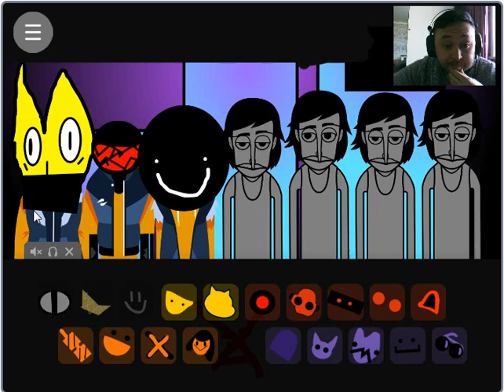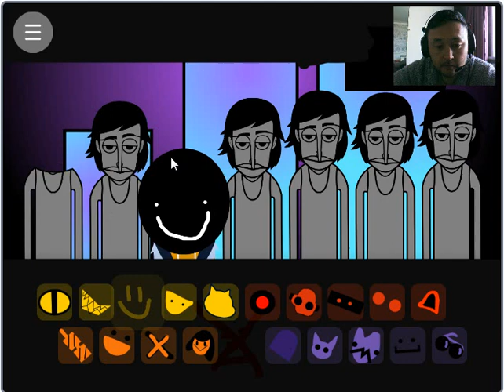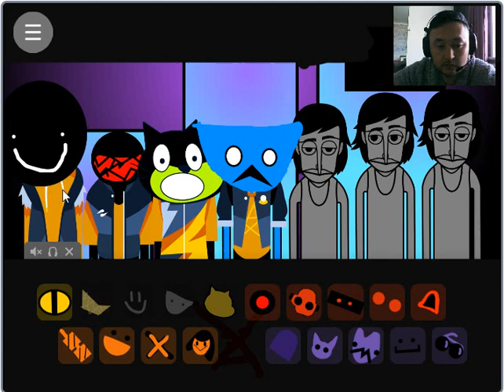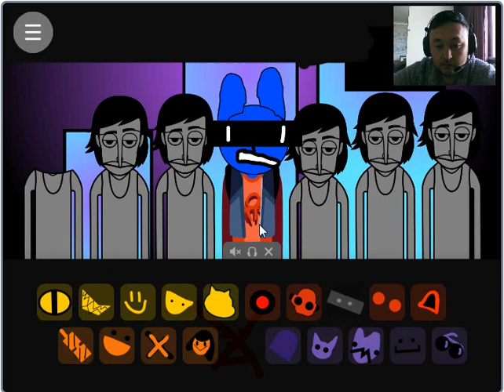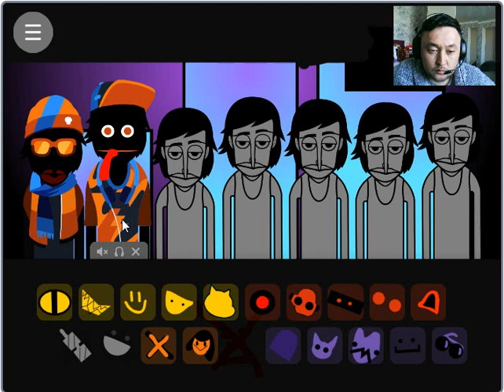Incredibox smile mix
Welcome to the "IncrediMedia" channel ! On this channel, we dive into the exciting world of music and creativity with the help of a unique and fascinating online musical instrument - Incredibox! On our channel we will share our creative and high-quality compositions created with the help of Incredibox. Let's go on a wave of musical inspiration together with "Incredibox"! Dear friends, if you liked our video and you want to receive notifications about new exciting content, we will be very happy if you subscribe to our channel, like this video, leave your comment with your impressions, and do not forget to click on the bell so as not to miss any interesting updates! Your support is important to us, and it will help us continue to create high-quality videos that inspire and delight you. Thank you for being with us, and welcome to our musical adventure on the channel "Incredibox"!